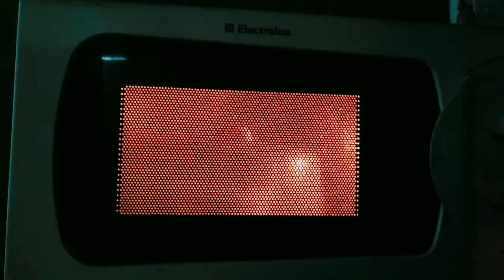Video 33 - Gà kho hành